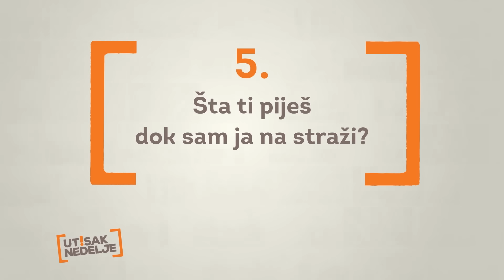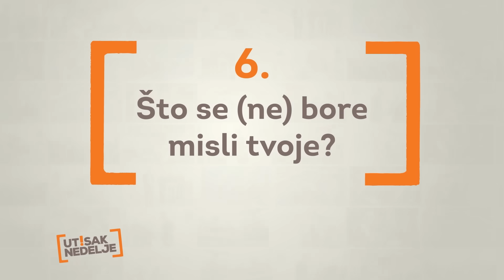Predlozi u Utisku Nedelje: 01.10.2023.